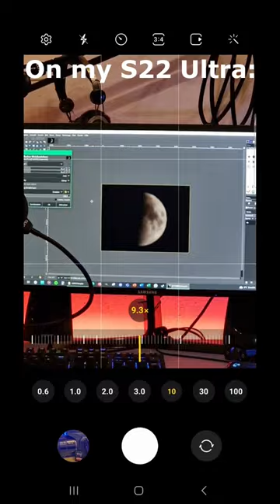Samsung FAKING moon photos???